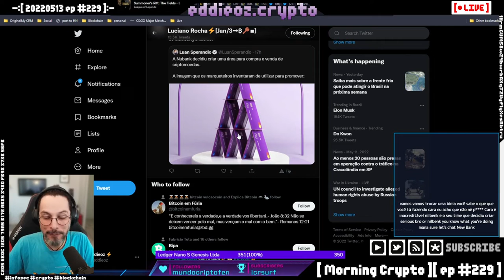NuBank vacila no anuncio de funcionalidade cripto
A equipe de marketing do NuBank pisou na bola no anuncio da nova funcionalidade